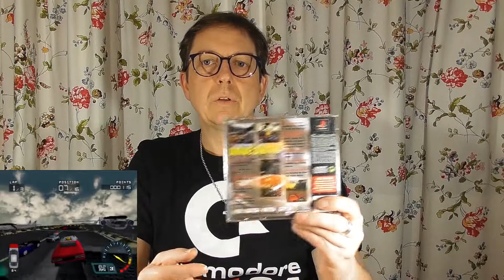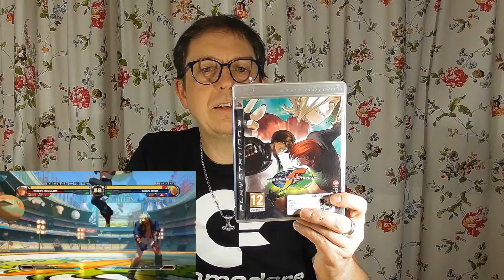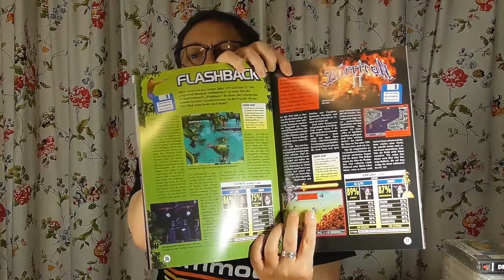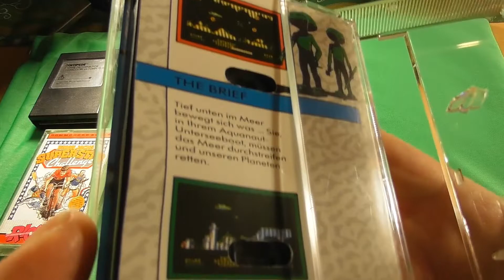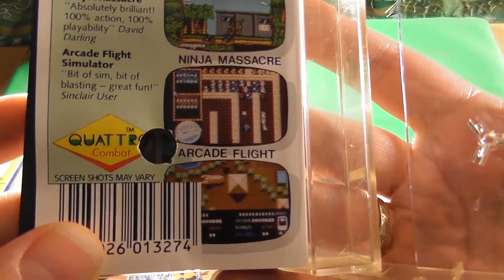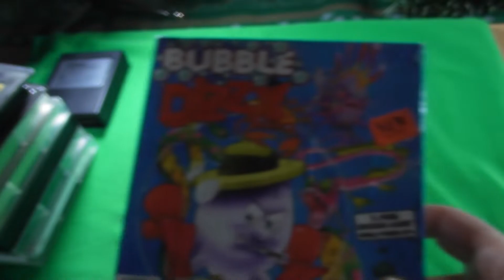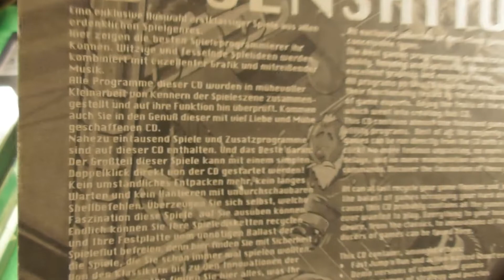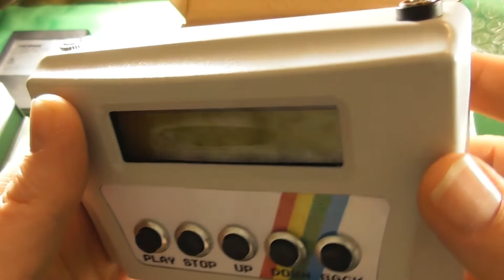#1257 Pickup Time!...Heerenveen [NL] 01.12.2019: Commodore Overflow! PS1-PS3 und neue ZX Hardware!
Mein Kumpel Theshadowsnose und ich waren mal wieder in den tiefsten Niederlanden unterwegs auf der Jagd nach geilem Retrogame Stuff.
Heute zeige ich Euch mal meine Ausbeute :-)

Viel Spass beim Zuschauen, und falls Euch das Video gefallen hat und Ihr tatsächlich Bock haben solltet, mich zu Abonnieren, was ich echt cool fänd, klickt doch gleich noch auf's 🔔 nebendran.
Dann verpasst Ihr garantiert nix mehr von mir :-)